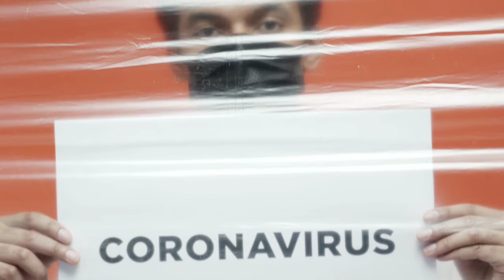How to be safe with coronavirus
Some daily manner  to eliminating the virus